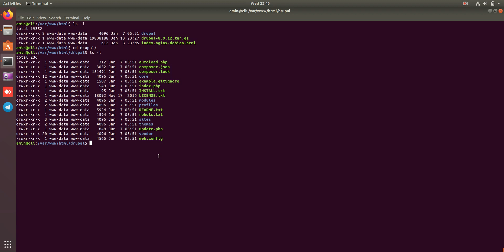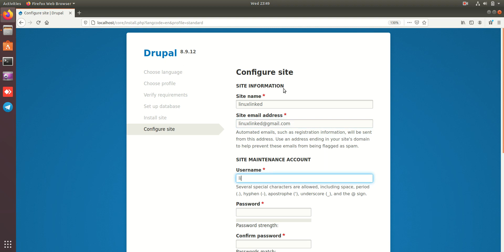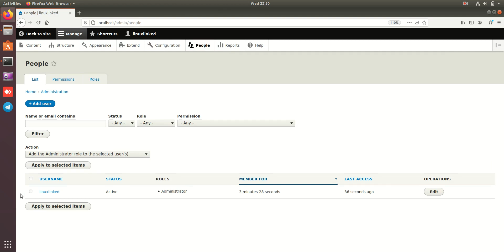I will do Drupal CMS installation with LEMP stack on any Linux server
If you need any help related to Drupal CMS, I am here to help you:
📌Skype:live:.cid.c0dc316b9d727d5e
📌What is Drupal CMS?
Drupal is a free and open-source web content management framework written in PHP and distributed under the GNU General Public License. Drupal provides a back-end framework for at least 2.3% of all websites worldwide – ranging from personal blogs to corporate, political, and government sites.

📌Prerequisites
- 64 bit Linux/cloud Linux.
- Access to a terminal/command line using SSH.